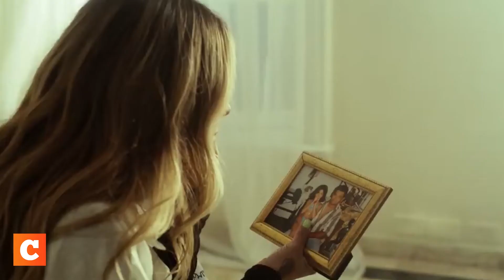Pitizion nos presenta su sencillo “A tiempo”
En esta nueva canción nos habla de lo difícil que fue la pérdida física de su padre.